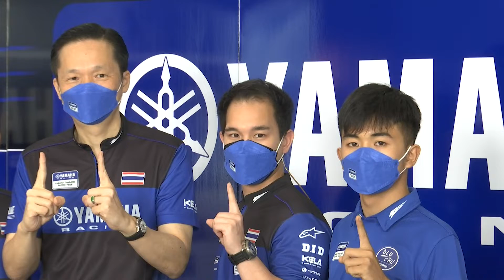ยามาฮ่า ไทยแลนด์ เรซซิ่งทีม จัดทัพใหญ่ ฤดูกาล 2022 ยกระดับสู่ทีมอาชีพ ปูทางสู่เวทีระดับโลก